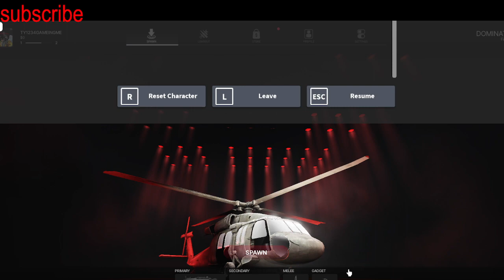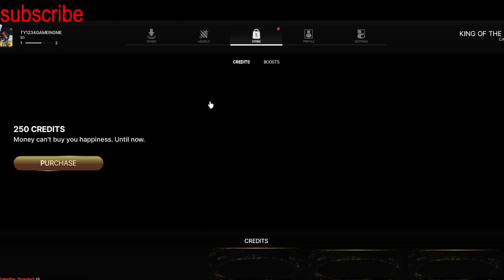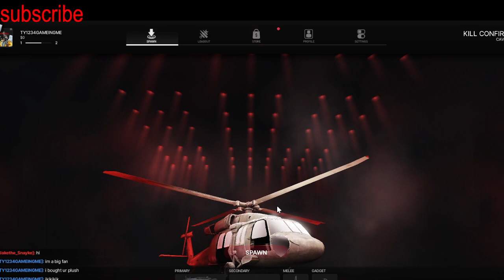call of duty in roblox